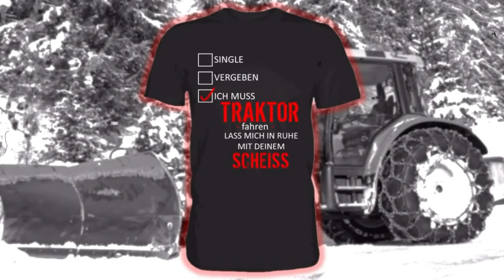Achtung SPRENGUNG! 🧨🤘 Mure aufräumen nach Unwettern vom August 2024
🔎↘️HIER VERSTECKEN SICH EINIGE INFOS↙️🔍
🚨Aktiviert die🔔 Glocke🔔 um nichts mehr von mir zu verpassen!🚨
Nach den Unwettern Ende August mit Starkregen und Muren sind wir am aufräumen!
Hier ein kleines Video von einer Felssprengung heute.

Have Fun!!

♻️Falls ihr Vorschläge für Aufdrucke habt ab damit in die Kommentare!!♻️

Fragen?? Anregungen?? Wünsche??
 👉🏻 📬 KOMMENTAR dalassen 📬👈🏻
  ⚠️Werbung durch Markennennung⚠️
Abo = 🤗
    Kanal wird von mir alleine betrieben!

🚜Traktor🚜 :
Massey Ferguson 5445 Alpin mit Dyna4 16x16 Lastschaltgetriebe
Motor Perkins Common Rail 4,4lt Hubraum Serie 102Ps (hat mehr)
                Baujahr 2010
                Bst. ca.7000h
Schneepflug: Reiter/Luttnig P2_2801
Schneeketten: Pewag Netzketten DR mit Eisbrechern
Frontlader: Hauer POMC 110 mit hydr. Wippe und 2 Steuerkreisen
Seilwinde: Uniforest 85Hpro 8,5t und Alpi Funk Hilfswinde Eigenbau
Rückewagen: BMF 10t2 pro mit 8,5m Kran
Frontladerzange: Galgen=Eigenbau, Zange Lasco